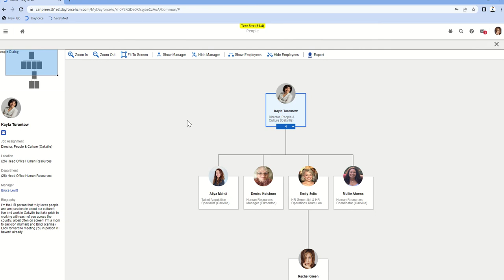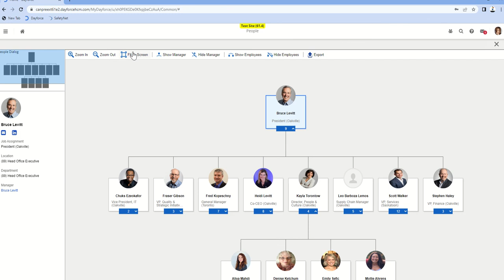How to Review the Organization Chart in Dayforce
Use this video to help navigate the organization chart found in Dayforce under People.